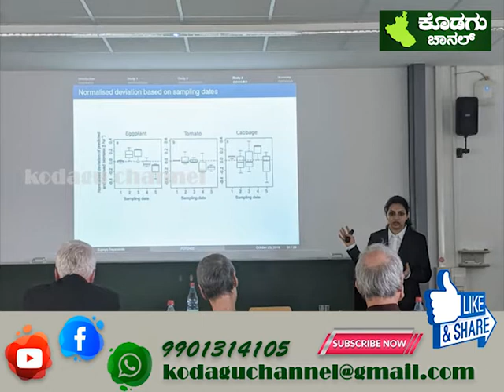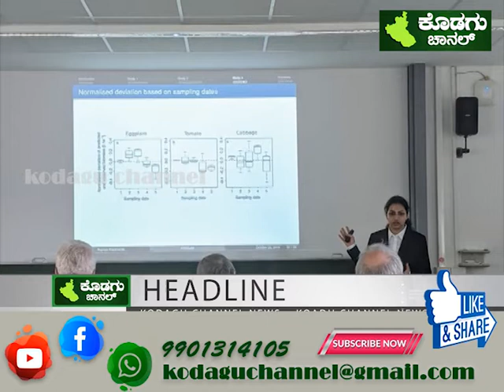15 JANUARY 2020 KODAGU CHANNEL NEWS